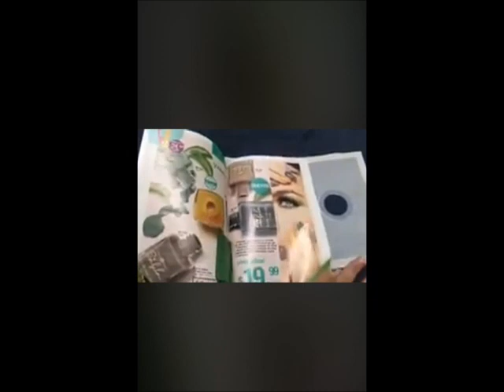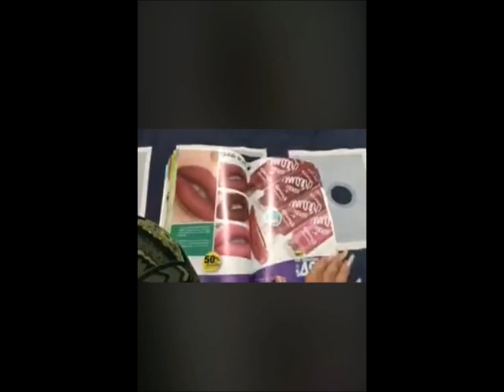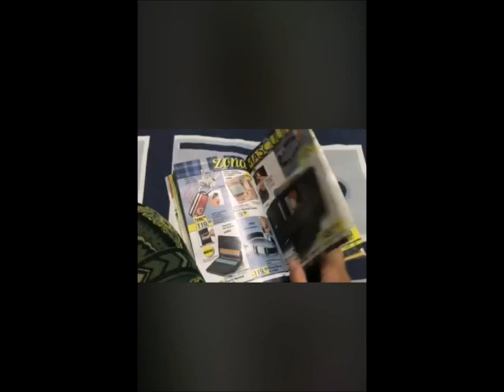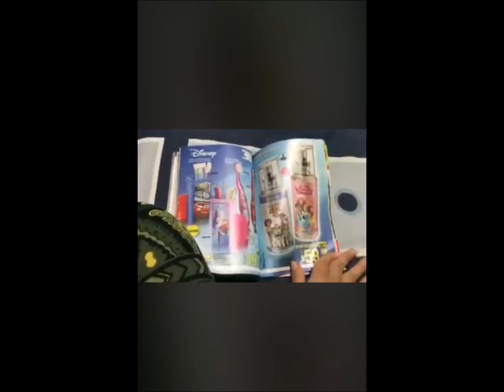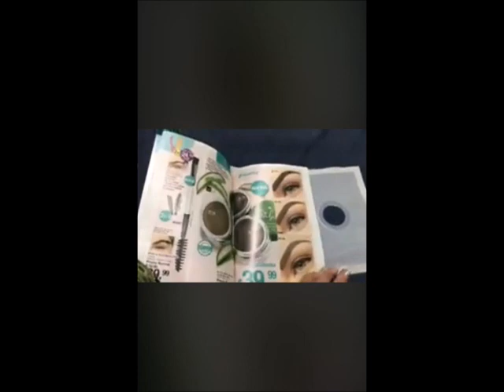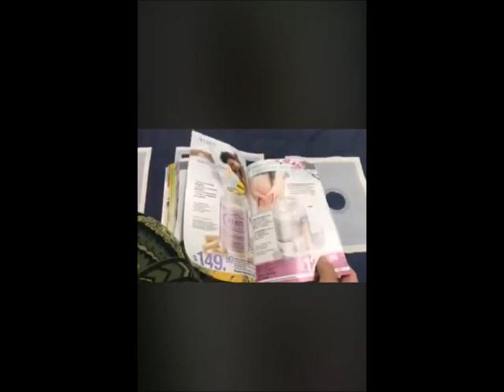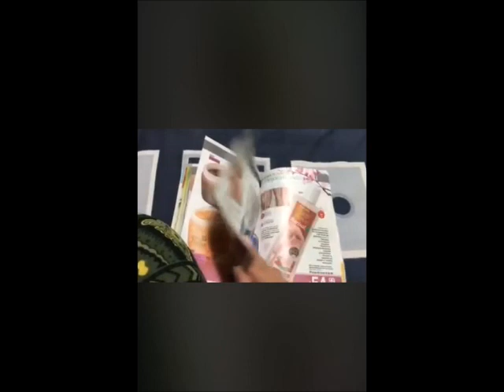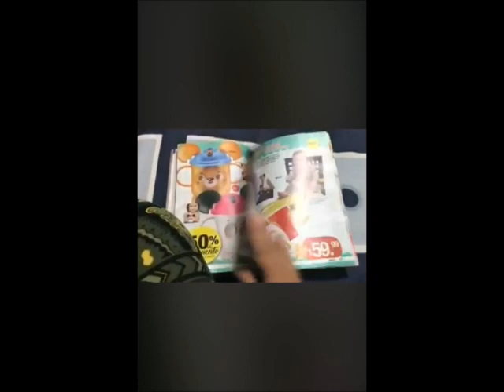ARABELA C6 ADELANTO